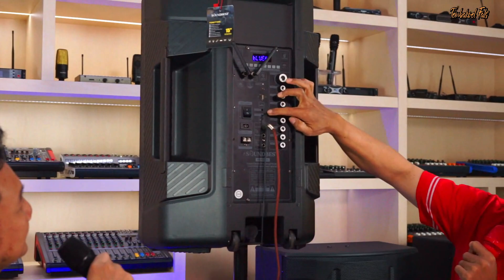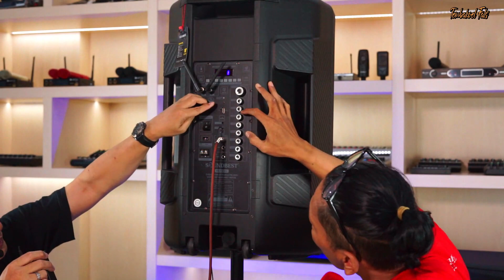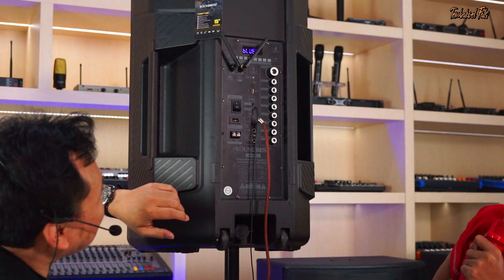Gara Gara Ini Cafe Ramai | Cara Merekam Karaoke dari Speaker Portable Best 15 2022 pakai Gitar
Cara Merekam Gitar Akustik di HP pakai Mic Clip On Wireless Speaker Portable Best15 sambil Live Musik cocok untuk Cafe, Restoran, Acara Resmi, Live Musik, Cover Lagu, dan Penghobby Musik.

Rekam Karaoke Live Gitar akustik pakai HP dengan Speaker Portable Best 15,

Cara Pasang Mic Kabel Tambahan ke Speaker Portable Soundbest Best 15,

Bisa Rekaman Gitar Live Musik Echo Reverb
Bisa Rekaman Karaoke Echo Reverb
Dapat 3 Mic Wireless (sepasang Mic Wireless Genggam dan 1 Mic Clip On Wireless)
Fasilitas Change Vocal, Vocal On Off, Set In/Out Door, Mic Priority, Extend In Guitar/Gitar, Extend In Mic, In Out Audio, Bluetooth, FM, Line, USB/TF MP3
Garansi Resmi SoundBest 1 Tahun

Harga Sekitar Rp. 5 juta

Silahkan simak videonya kawan-kawan sukses sehat selalu.

PEMESANAN BARANG HASIL REVIEW TEMBAKOEL FALS :
Note : Hasil Penjualan Untuk Review dan Tutorial Barang2 Terkait Selanjutnya (Bisa Request)

1. Link Pemesanan Sepasang Mic Karaoke Wireless Advance 203 Modifikasi Youtube Tembakoel Fals (2 buah Mic Karaoke Wireless Karaoke menjadi Mewah dan Elegant)

2. Link Pemesanan Mic Karaoke Wireless Advance 102 Modifikasi Youtube Tembakoel Fals (Mic Karaoke Wireless Murah menjadi Mewah dan Elegant)
Coba cek ini, deh: "Mic Karaoke Wireless Advance 102 Modifikasi Youtube Tembakoel Fals" Rp160.000 di toko Rajanya Karaoke Tokopedia. Bisa bebas ongkir, lho.

6. Link Pemesanan MODIFIKASI MICROPHONE KARAOKE DYNAMIC :
Tokopedia

7. Link PEMESANAN PC KARAOKE PLAYER
Bagi teman teman yang ingin pesen khusus pc karaoke rakitan Tembakoel Fals silahkan kesini :

DOWNLOAD APLIKASI KARAOKE
Silahkan Download Aplikasi Karaoke 2022 Terbaru bisa play karaoke youtube :

Semoga bermanfaat semangat sukses sehat selalu untuk kita semua.